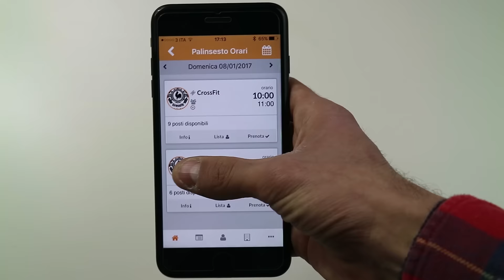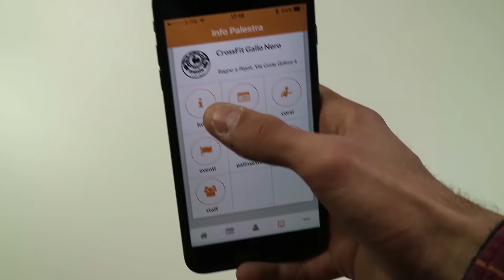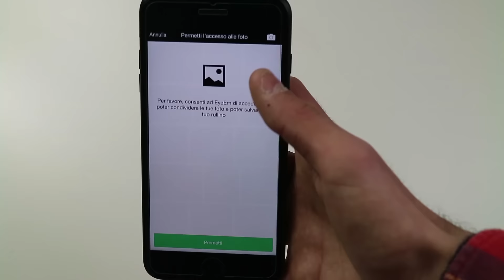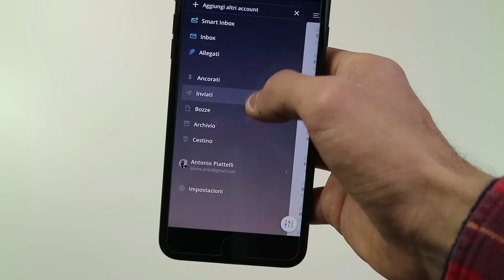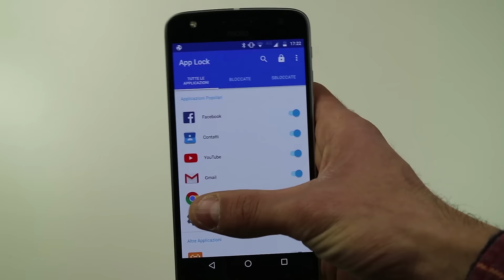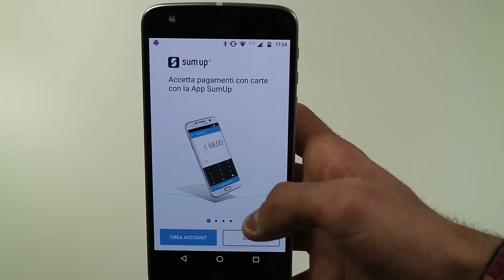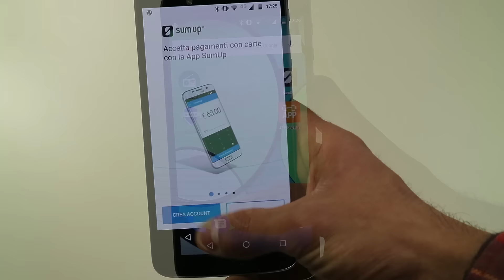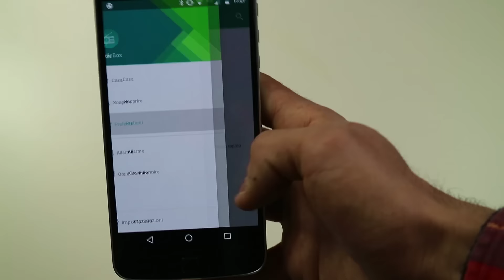TopApp GENNAIO 2017 | BEST APP IPHONE E ANDROID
Applicazione per iPhone:

Spark - Ama di nuovo la tua email di Readdle

APP - Palestre di SHAGGY OWL s.r.l.s.